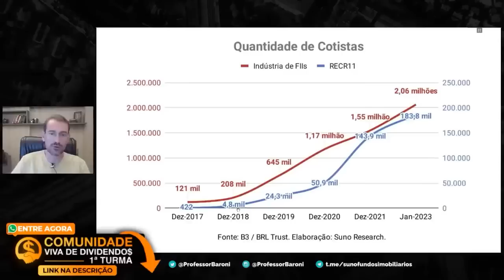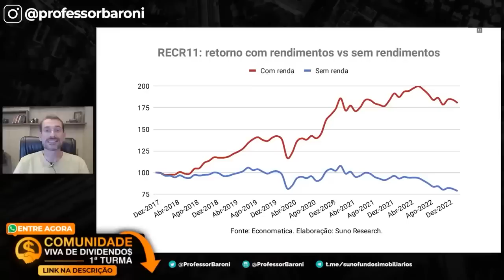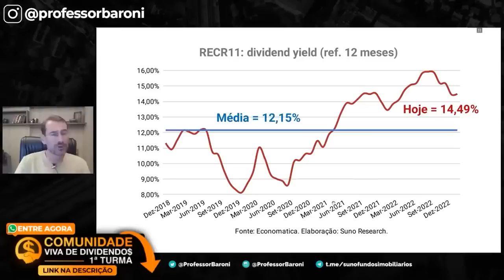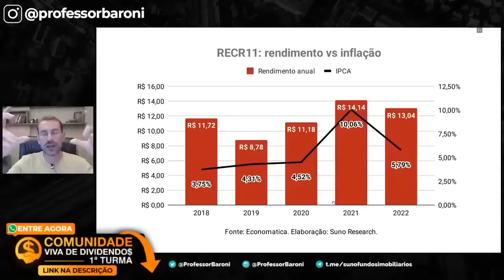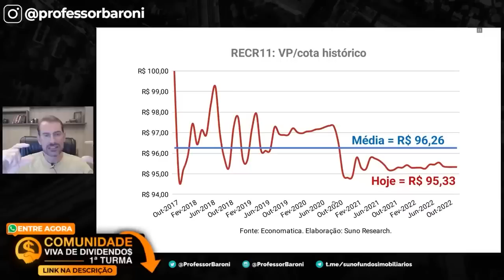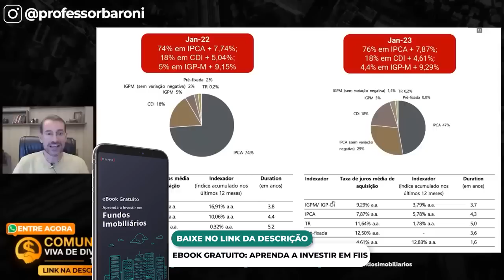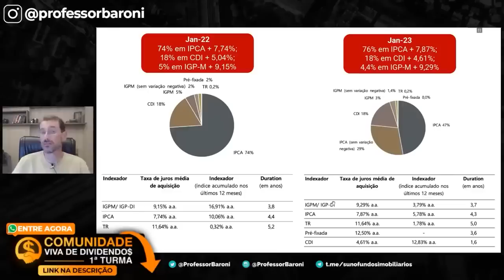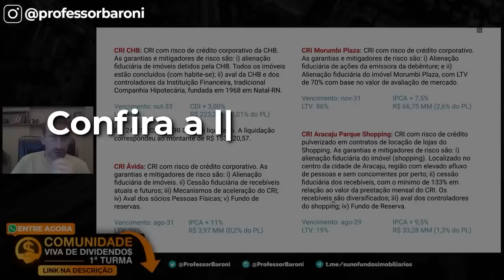RECR11: O QUE VOCÊ PRECISA SABER SOBRE O FUNDO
RECR11 é um fundo imobiliário do tipo papel. Seus investimentos são destinados principalmente em ativos de títulos e valores mobiliários.

Fundos com o perfil do RECR11 investem de forma predominante em títulos de dívida imobiliária e outros valores mobiliários. Dentre os títulos permitidos, os mais comuns são os certificados de recebíveis imobiliários (CRIs).

O FII REC Recebíveis Imobiliários é um fundo de investimento imobiliário do tipo ANBIMA títulos e valores mobiliários gestão ativa de segmento títulos e valores mobiliários. É constituído sob a forma de condomínio fechado, com prazo de duração indeterminado, sendo regido por seu regulamento e pelas disposições legais que lhe forem aplicáveis